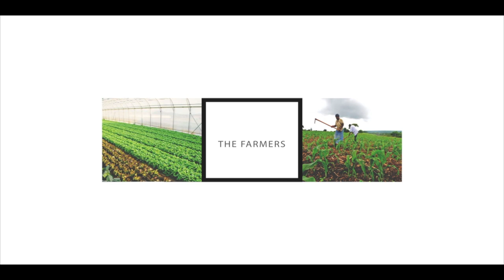THE STATE OF AGRICULTURE IN BOTSWANA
Agriculture plays an important role in the economy of Botswana. More than 80% of the rural population is involved in agriculture. The government considers farming as a key area for employment and income generation for the majority of rural dwellers.